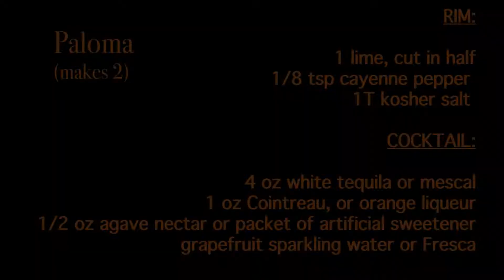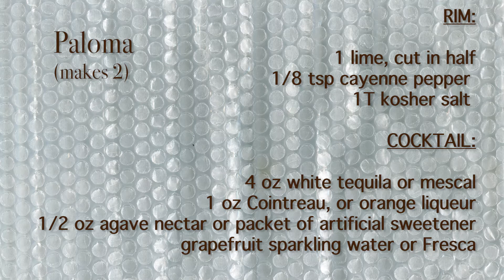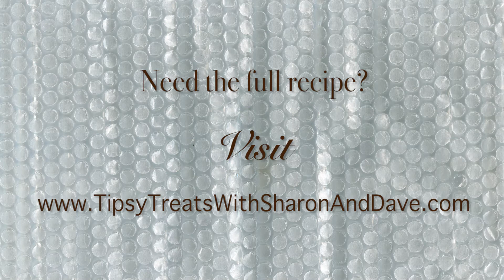May 2020: The Paloma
Directions:

Juice 1/2 of lime into saucer.  In another saucer, combine salt and cayenne pepper.  Rim highball glasses by dipping in lime juice, and then salt mixture.     In each glass, combine the juice of the other 1/2 of the lime, 1/2 oz of orange liqueur with your choice of sweetener until sweetener is dissolved.  Add tequila.  Add ice cubes to top. Top with grapefruit soda/sparkling water.